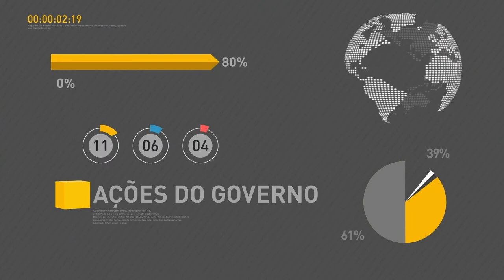BOLETIM REPÓRTER NBR 17h - 20 de março de 2018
REPÓRTER NBR 17h - 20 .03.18: O presidente Michel Temer participou de seminário promovido pelo  Ministério do Desenvolvimento Social  e a Organização das Nações Unidas para a Educação, a Ciência e a Cultura, a Unesco sobre a primeira infância. Temer e o presidente da Colômbia,  Juan Manuel Santos, debateram temas como segurança pública, agricultura, investimentos e a crise na Venezuela durante visita do colombiano ao Palácio do Planalto.